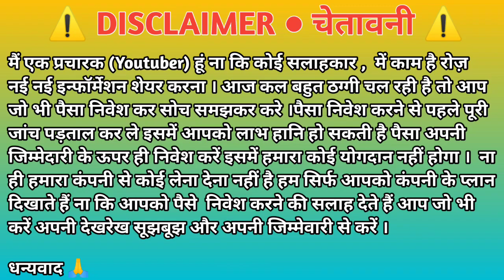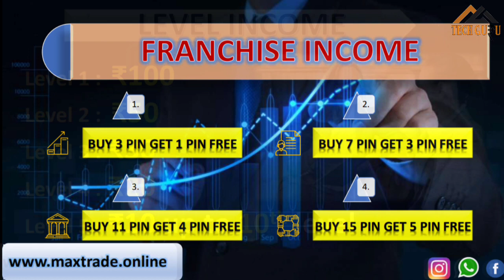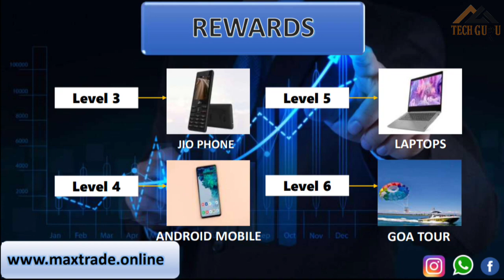New ROI plan launch today | Max trade business plan | New mlm plan India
Sponser id:- MT1376
Max trade what's app group:-

Company upi id :- maxtrade@airtel (send payment and give screen shot)

  I am a youtuber. I do not advise you to invest on a company.If you invest on a company, then you yourself find out that invest..
मैं एक youtuber हूँ।  मैं आपको किसी कंपनी में निवेश करने की सलाह नहीं देता हूँ। यदि आप किसी कंपनी में निवेश करते हैं, तो आप स्वयं ही उस company का पता लगाके investment करिये..